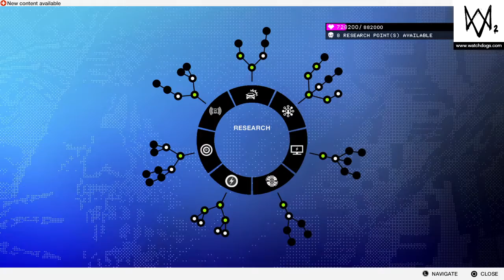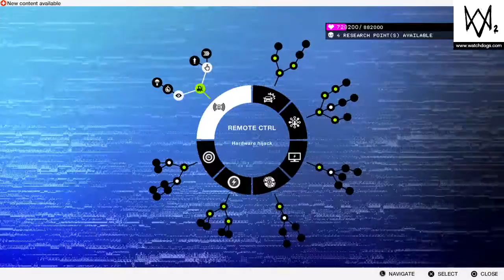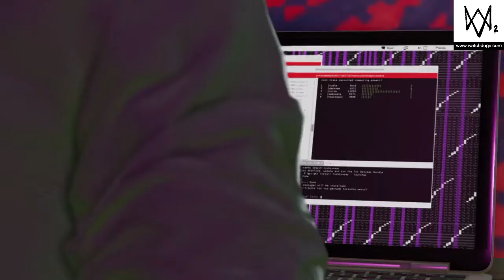WATCH_DOGS® 2: Hacking.